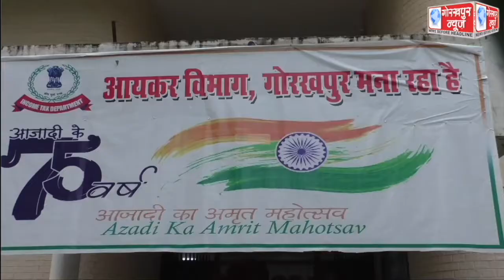आजादी के 75वें वर्ष को अमृत महोत्सव के तहत मनाते हुए आयकर विभाग द्वारा किया गया वाकाथन का आयोजन, अपर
आजादी के 75वें वर्ष को अमृत महोत्सव के तहत मनाते हुए आयकर विभाग द्वारा किया गया वाकाथन का आयोजन, अपर आयकर आयुक्त ने हरी झंडी दिखा कर किया वाकाथन का शुभारम्भ, विभागीय कर्मचारियो ने बढ़ चढ़ कर लिया हिस्सा